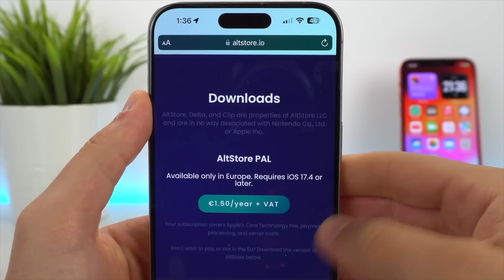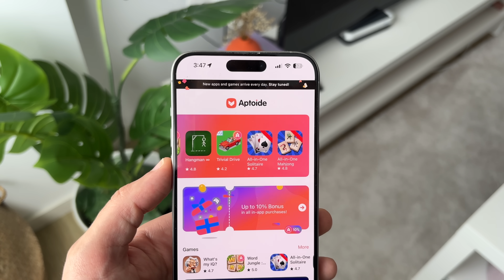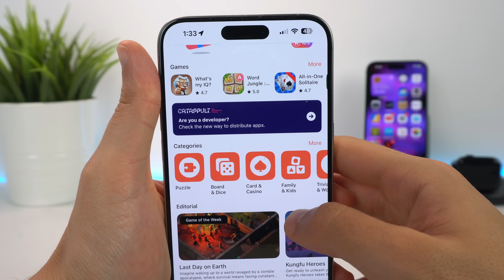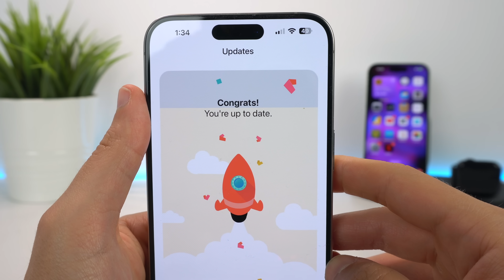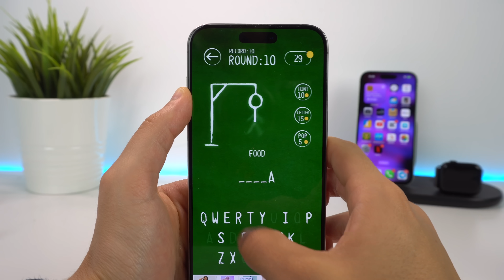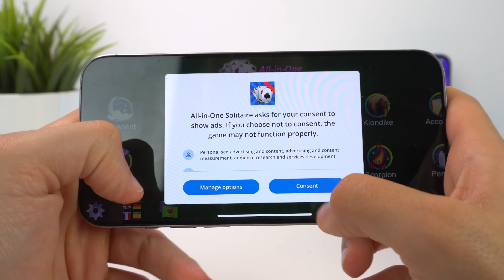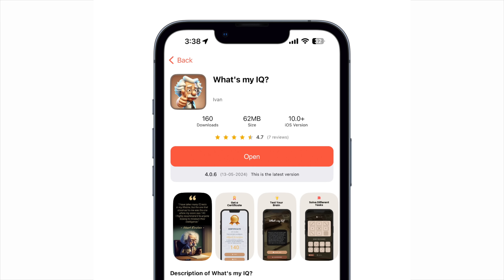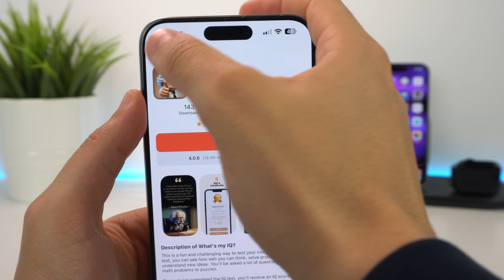Aptoide para iPhone ¿La MEJOR tienda alternativa a la App Store? ⚠️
Te explico cómo funciona Aptoide para iOS y para iPhone. Esta tienda alternativa a la App Store es ora más que añade juegos solamente y de momento, tiene pocas novedades. El funcionamiento y la instalación es sencilla y te digo mi experiencia.

🎬 LÍNEA DE TIEMPO:

00:00 - Aptoide para iOS
01:08 - Requisitos
01:31 - ¿Es fiable?
02:14 - Aptoide por dentro
03:52 - Juegos diferentes
07:05 - ¿Vale la pena?